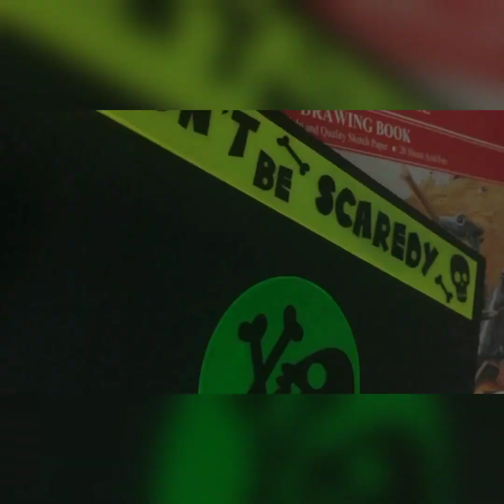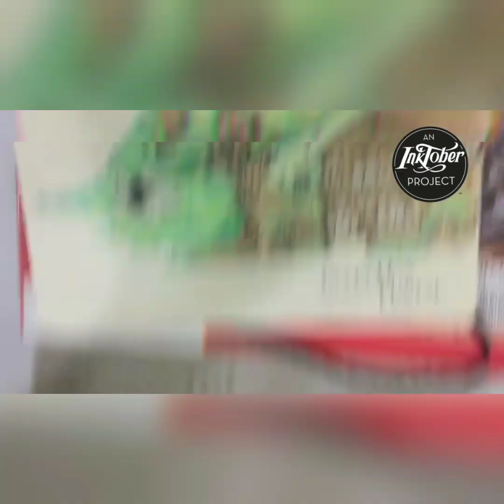Inktober 2019 Day 9 - SWING(ILOMILO MBNN remix)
My entry last inktober 2019. I just finished my edited video and more to come.